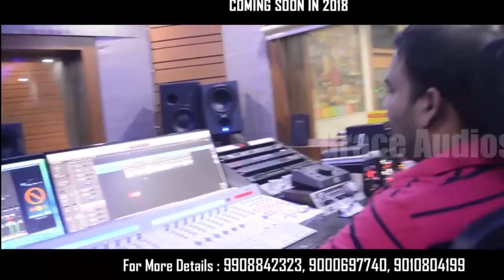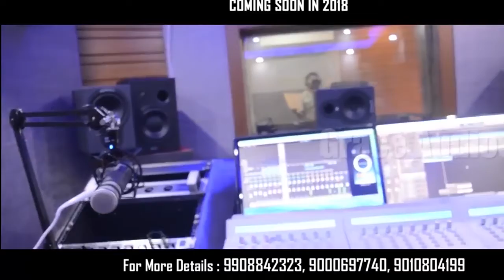యుద్దం|SUPER HIT POWERFUL SONG Telugu Christian |Revanth|K.Y.Ratnam|Arigili Rajanna CBT Kurnool